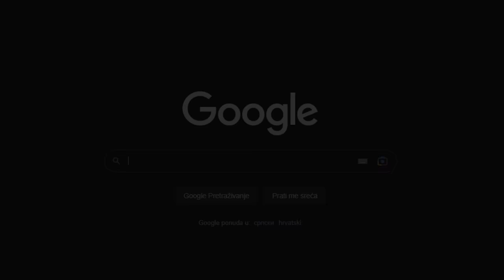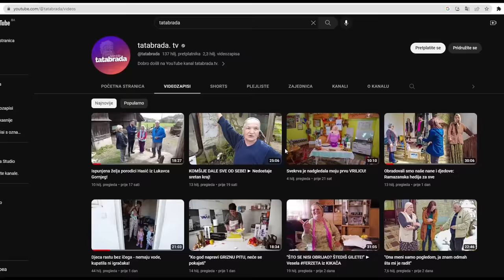2.dio - RASEMA i BULA - Sva se uvrnula k'o Bikino bismile!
ĆEHAJE B.B,
Srebrenik 75350